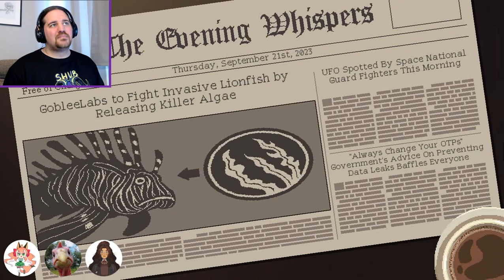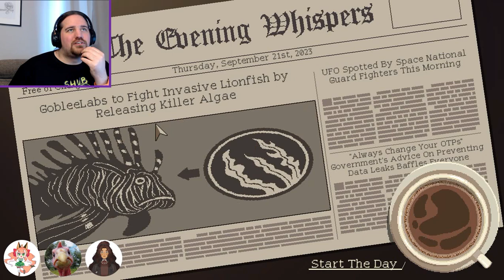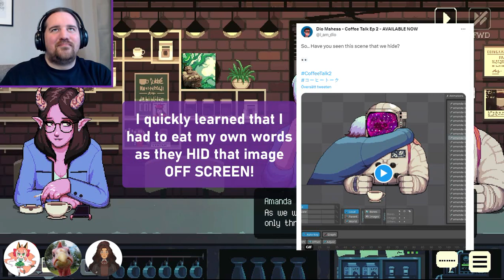[Fandubbed] Finding a date, Coffee Talk 2, p3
In todays' video we see:

(Gyepi has updated their socials since recording this part, use this link instead!)

Thumbnail avatar by "A Lonely Spirit" at Fiverr